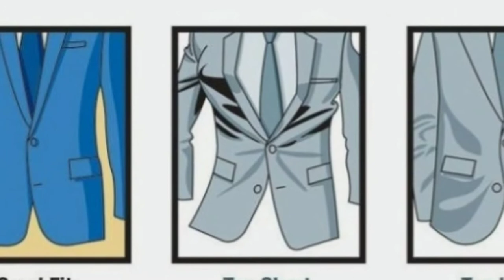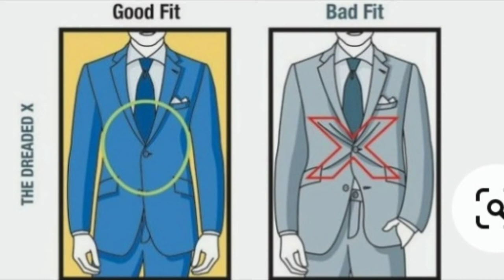How A Man's Suit Should Fit | Visual Suit Fit Guide | Proper Fitting Suits Chart | Life Style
Men's Store Hakim Mall

Life style shafiq Gujjar